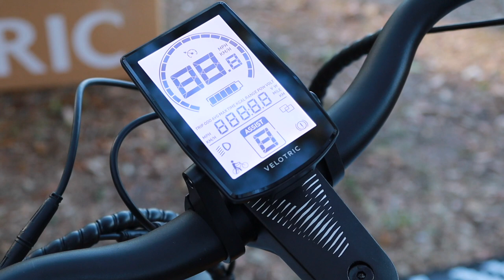Is This NEW VELOTRIC Nomad e-Bike worth it? How does it Compare?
Is This NEW VELOTRIC Nomad e-Bike worth it?  How does this e-Bike Compare? I assemble and test ride the New Velotric e-Bike and provide my POV, is it Junk, or a Great Buy?  Ep 3.85
⬇⬇⬇⬇Click the ▶Show More◀ to get More info⬇⬇⬇⬇

Click the 🔝 🔝 JOIN Button 🔝 🔝 to become a member and get even more discounts!

FEATURED:

Get the all new Velotric Nomad and the entire Velotric line up of e-bikes

⬇⬇ DISCOUNTS AND LINKS: ⬇⬇

Get Aventon Aventure E-Bikes or any other model of Aventon bikes by clicking here to receive special discounts...

Get even more discounts ($100 off) on Aventon e-Bikes by emailing us directly at . (Must be a Subscriber of this channel to receive the special coupons)

Our Direct Links

Our New Amazon Direct Store